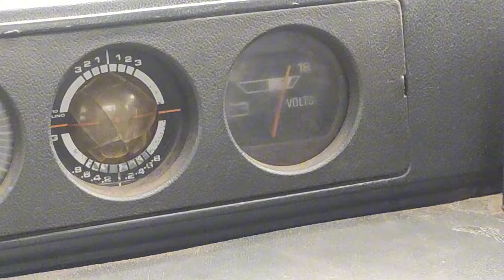Ganti Mesin Honda Win Dengan Mesin Honda Grand PNP simak Carannya / PNP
Hello semua, di video kali ini saya mau sharing untuk penggantian mesin dari Honda Win 100 dengan Honda Grand,

Untuk ada persyaratan agan mesinnya ini bisa PNp dengan posisi Carburator yg sama, itu di bagian mesin honda Grand harusnya di hilangkan dulu dinamo Double starter itu, barus bisa di PNP kan, kakau semasih pakai dynamo starternya itunposisi carburator harus di hadapkan kesamping guys.

okay untuk lebih jelasnya silahkan simak Video guys..

inget jngan lupa nyalakan loncengnya